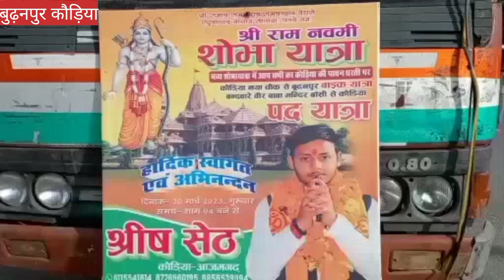बूढ़नपुर तहसील क्षेत्र के कौडिया में चैतराम नवमी के अवसर पर शोभायात्रा निकालीगई इसमें विभिन्न संगठनो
बूढ़नपुर तहसील क्षेत्र के कौडिया में चैत राम नवमी के अवसर पर विभिन्न क्षेत्रों के संगठनों के नेतृत्व शोभा यात्रा निकाली गई शोभा यात्रा कौड़ियां से रानीपुर से तक पुनः कौड़ियां प्रसाद वितरण किया गया।कार्यक्रम के आयोजक श्रीश सेठ ने कार्यक्रम को संबोधित करते हुए कहा कि इस शोभा यात्रा का आयोजन धर्म प्रचार प्रसार के लिए किया गया है इस मौके पर कौड़िया मंडल अध्यक्ष आशुतोष चौबे बी जे पी वरिष्ठ नेता हरीश तिवारी अंकित गुप्ता उपेन्द्र मिश्रा रुद्र शर्मा  पशु पतिनाथ सिंह संजीव सिंह  प्रिंस सिंह अनेक लोग उपस्थित रहे।